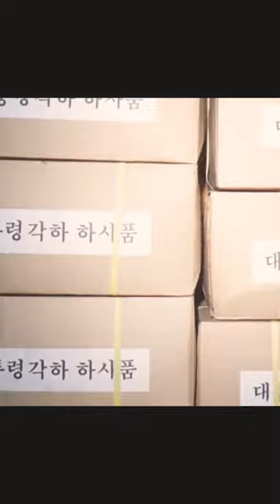새벽근무 후 해장국 담배태우는 전두환 대통령